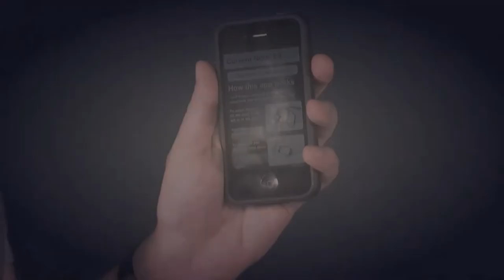Gyrophono - A gyroscope controlled Xylophone for iphone4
Another gyroscope controlled musical instrument for iphone.

Video by Ignasi Artigas